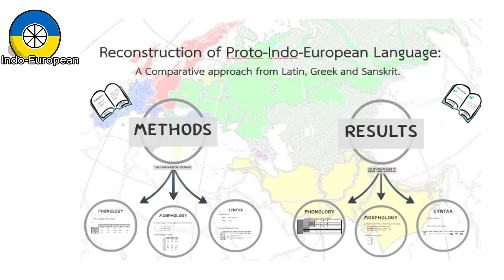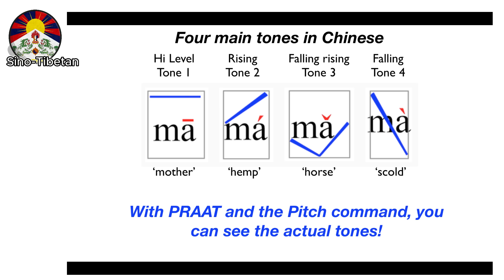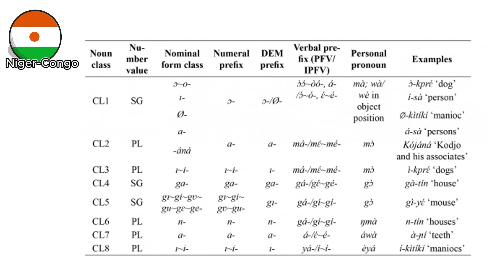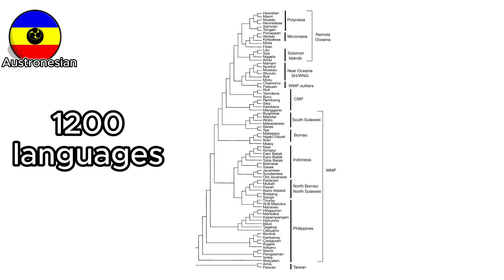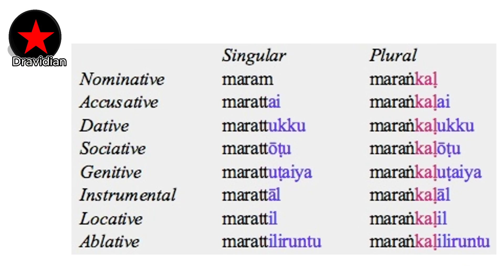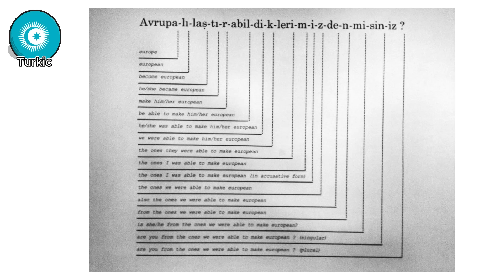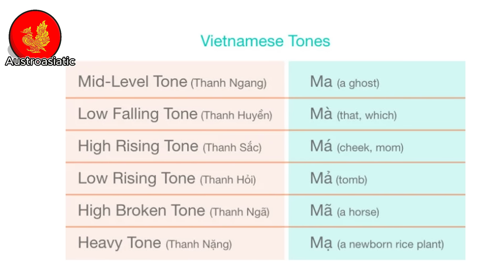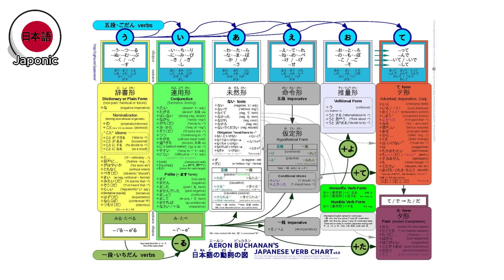Every major language family Explained in 9 minutes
9 of the biggest major language families explained